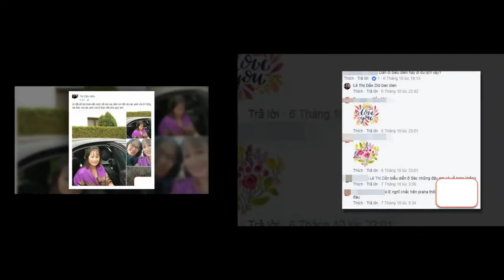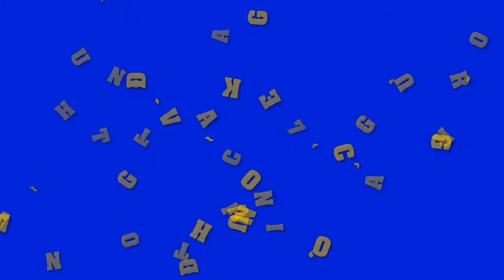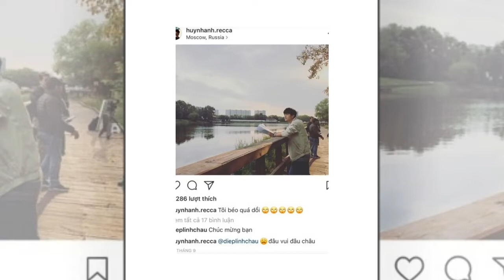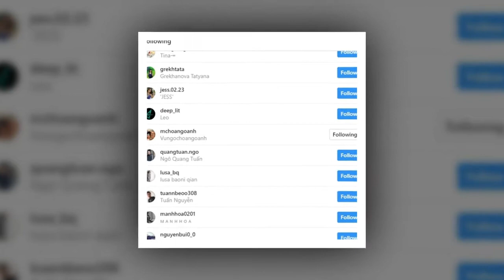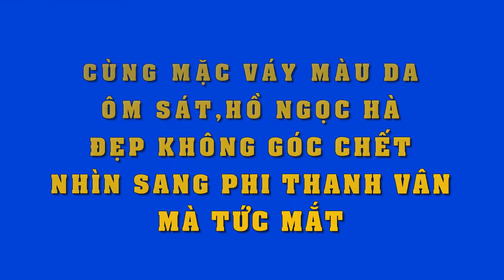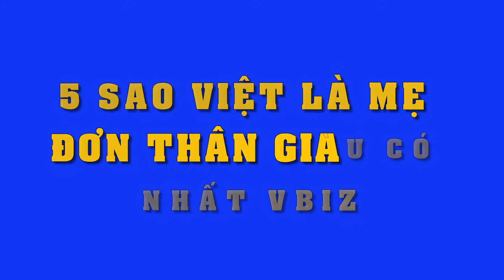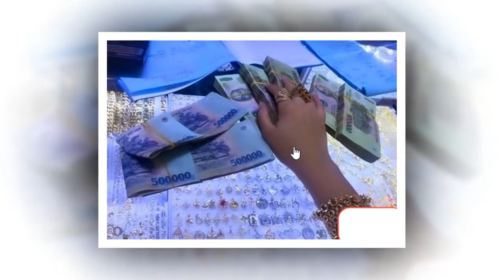Bất ngờ với cuộc sống của chị Dần hiện tại - Tin Tức Sao Việt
Bất ngờ với cuộc sống của chị Dần hiện tại